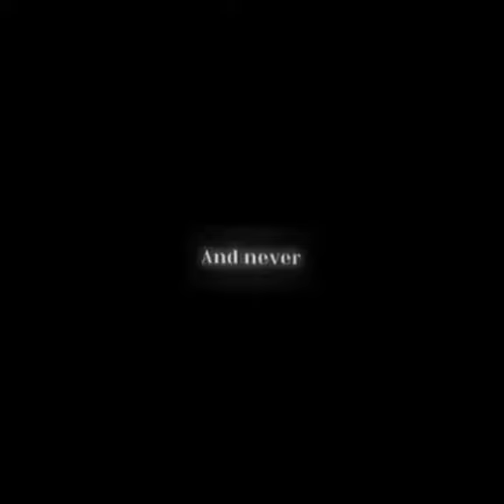Taehyung Bangtan shorts ytshorts